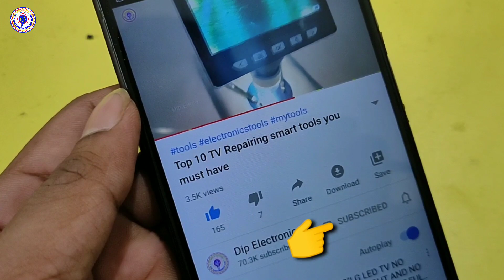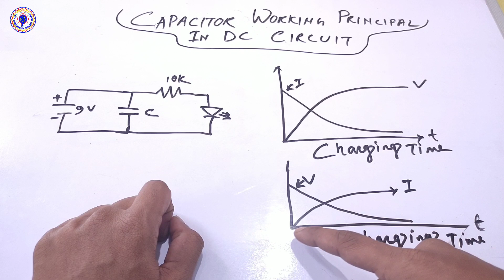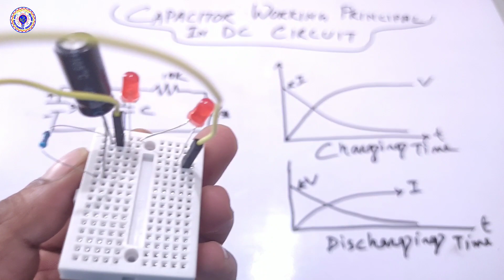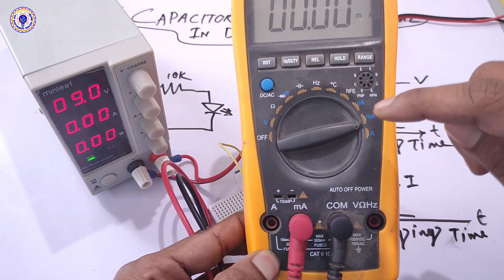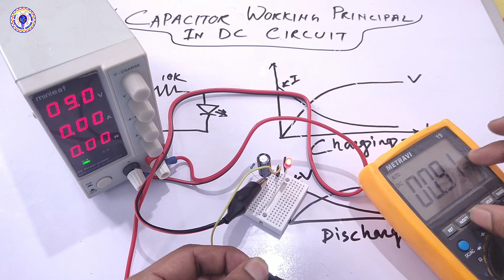Basic Electronics | Capacitor Working Principal in DC circuit Explain in hindi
Capacitor Working Principal in DC circuit Explain in hindi.

hi guys in this video I am going to to discuss working principle of capacitor in DC circuit, basically in this video I will explain how to work a electrolytic capacitor in any DC circuit. this video is a basic electronics tutorial where I can explain about basic electronics components which I already did this type of videos. if you want to know the the working principle of electrolytic capacitor in DC circuit then watch this video till the end. and if you have any question about this video just comment down below.

Request Topic:
basic electronics tutorial,
basic electronics explain,
basic electronics in Hindi,
working principle of capacitor,
working principle of capacitor in DC circuit,
capacitor working process in DC circuit,
capacitor kaise kam karte Hain,
computer ka Kam karne ka Tarika,
capacitor ka Puri jankari,
capacitor ko istemal karne ka Tarika,